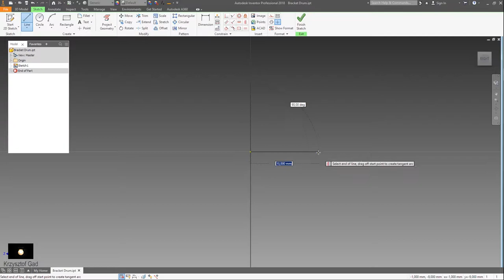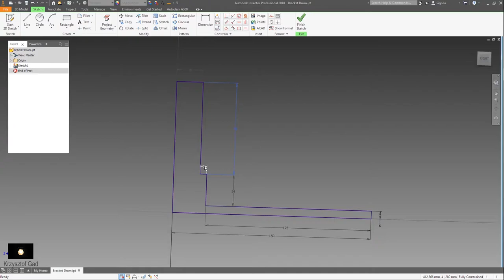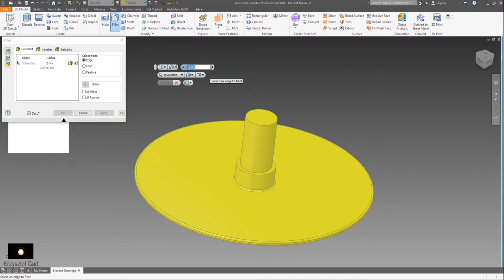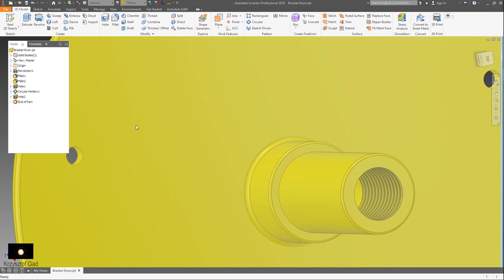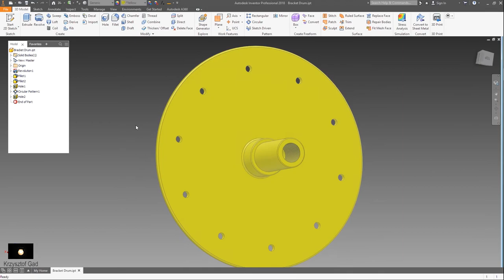INVENTOR 2018 - BRACKET DRUM - CONCRETE MIXER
INVENTOR 2018 - BRACKET DRUM - CONCRETE MIXER - Part
FILE - PDF (BRACKET DRUM)